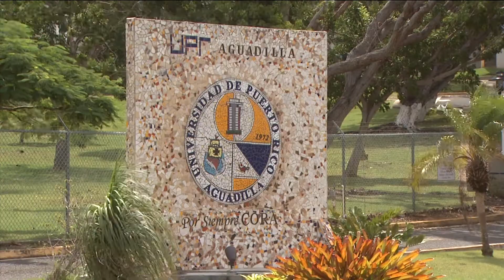Discuten acreditación y estados financieros en la asamblea estudiantil del RUM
El tema de la acreditación y la entrega de los estados financieros de la Universidad de Puerto Rico, fueron algunos de los tópicos que discutieron los estudiantes del Recinto de Mayagüez en su asamblea general. En la reunión, que contó con el quorum requerido, se  aprobaron además varias mociones de interés.